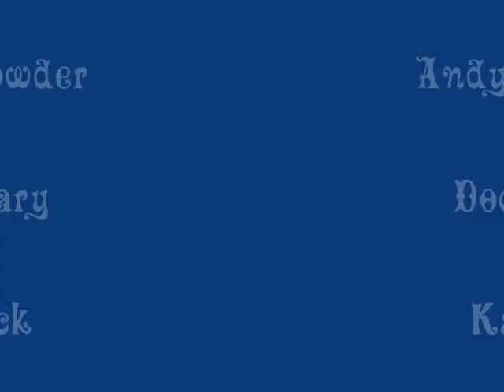Andy J Crowder Docco By Kate Buck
Kate had to do a project on Multi media artists, I got the Gig ! Yay got to say a few things that needed saying about the state of the world, Nahhhh just kidding...